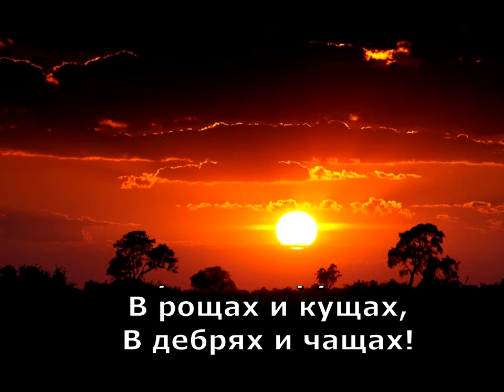Владимир Высоцкий - "Заповедник" (Бегают по лесу стаи зверей)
Слайд-шоу  на песню Владимира Высоцкого "Заповедник" (Бегают по лесу стаи зверей)  с субтитрами